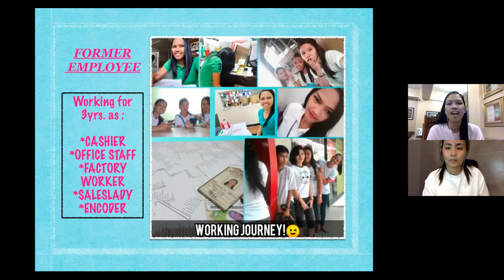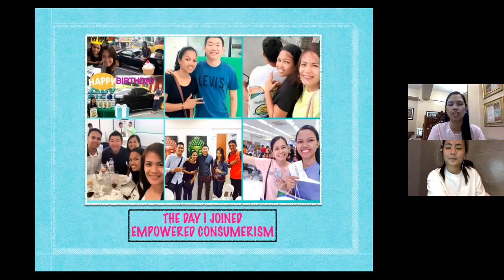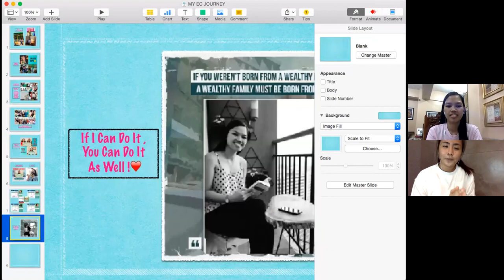Empowered Consumerism ft. Thet Canezo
We are winning as a team!
Congratulations to my business partner Thet for earning Php 100,000 ($2,000) despite the pandemic.

Congratulations and thank you for choosing Empowered Consumerism as your way of getting your financial and time freedom.

WhatsApp me and let us start building your success story now.